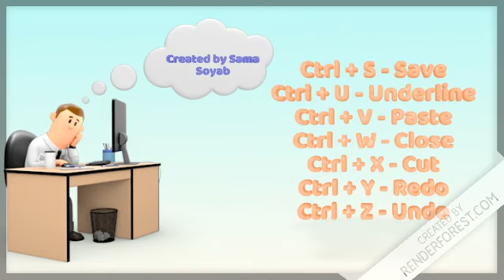Ms Power Point Shortcut Key by Sama Soyab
Microsoft Powerpoint short cut key for advanced users who want increase productivity in MS Powerpoint.